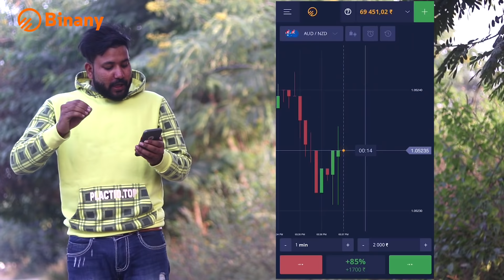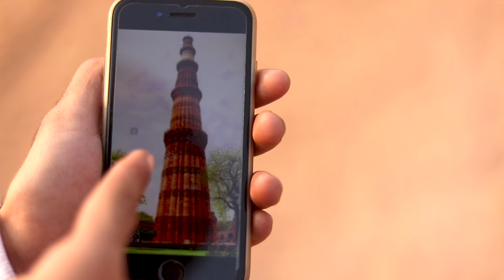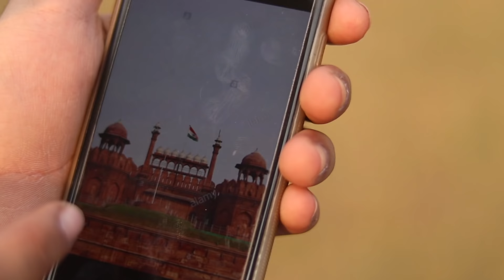The Foreigner Habibi | Kisan | 4boysdown 4bd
Script team 4boysdown